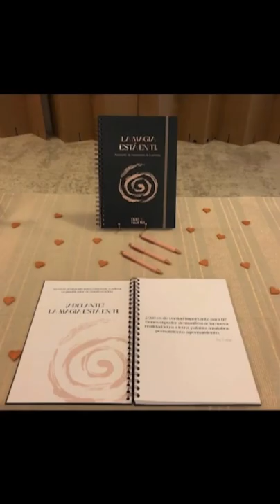The festival of consciousness 2022 - Paz Calap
Los días 29 y 30 de julio vivimos intensas y emocionantes jornadas en "The festival of consciousness" en el que también disfrutamos del espacio de Pazmanía.

Un festival organizado desde la colaboración genuina y solidaria con el propósito de impulsar la transformación.

Fueron muchas las personas que se acercaron a descubrir la magia de Pazmanía y también que acudieron mis ponencias “Una mirada amorosa a la vida y a la muerte”.

Hoy queremos agradecer a The festival of consciousness" por y a todas las personas que habéis hecho posible este maravilloso festival de consciencia los días 29 y 30 de julio. En especial a toda la organización que han llevado a cabo esta misión de forma excepcional, Mireia Martínez directora del festival y Nicole Vroom por su dedicación impecable y ponérnoslo tan fácil desde el primer momento.

Gracias a quienes  comparten y hacen posible el propósito de expandir la consciencia colectiva.

Gracias a las más de 2.000 almas que vivimos la primera edición de The Festival Of Consciousness.

«Permítete pensar una idea que nadie haya pensado antes... y encarnarla» gracias por la inspiración Sergi Torres.

GRACIAS A TOD@S POR HACERLO POSIBLE!!!

Para asistir a los encuentros en directo sigue mi canal de Instagram y activa las notificaciones